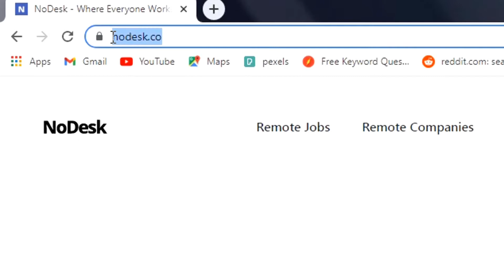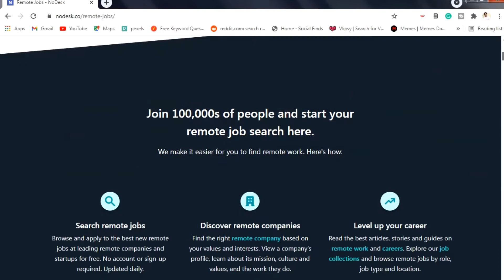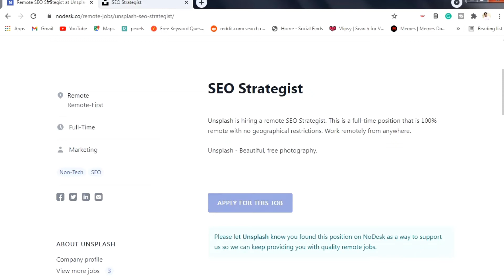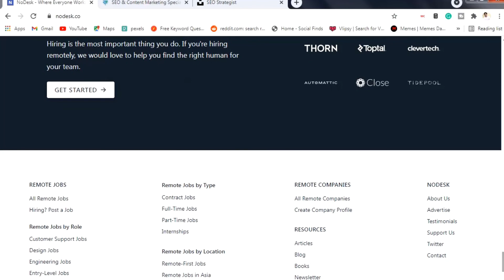इंडिया में बैठकर दूसरे देश में जॉब कैसे पाएं | How to get job in other country from India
In this video, we are going to talk about "how to get a job in other countries from India". Getting a job in another country is tough but in this video, I will tell you how to can get a job in a country easily.

indian me biathkar dusre desh me job pana hai to aap es website se aasani se apply kar sakte ho wo bhi assani se

how to get a job in the USA from India
jobs in Canada for Indian freshers
How to get a job in another country from India
remote job in other
remote jobs from anywhere
how to get a job in other
how to get a job in other countries from India
how to get a job in other countries
इंडिया में बैठकर दूसरे देश में जॉब कैसे पाएं
remote jobs international
how to get a job abroad from india
how to get a job abroad
how to get a job abroad from India for freshers